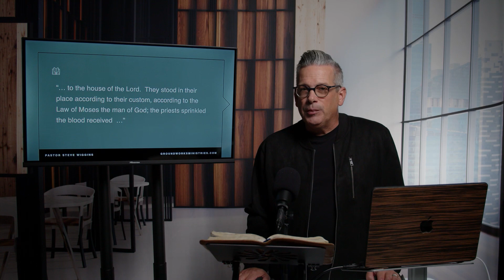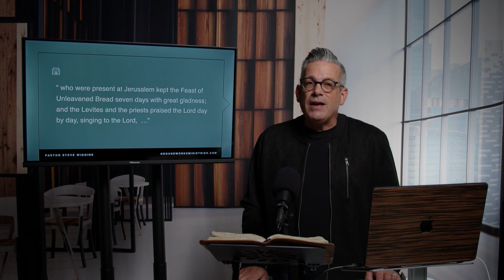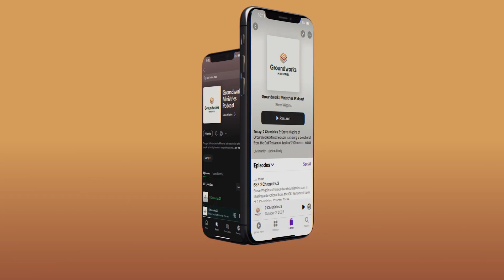2 Chronicles 30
Steve Wiggins of GroundworksMinistries.com is sharing a devotional from the Old Testament book of 2 Chronicles, Chapter Thirty.